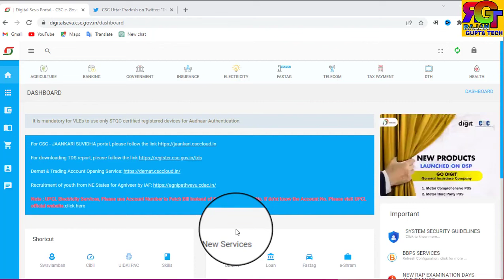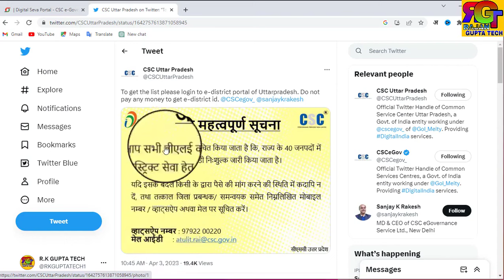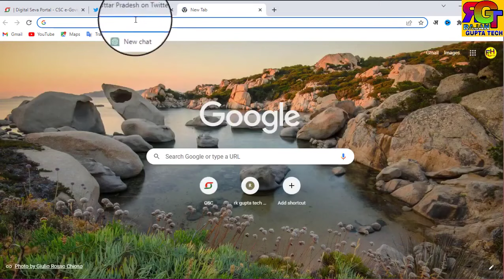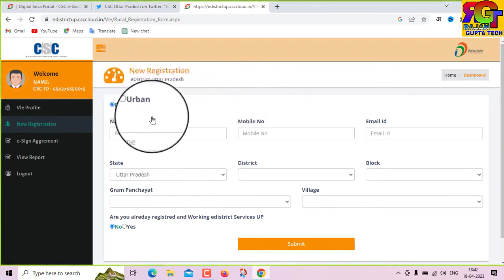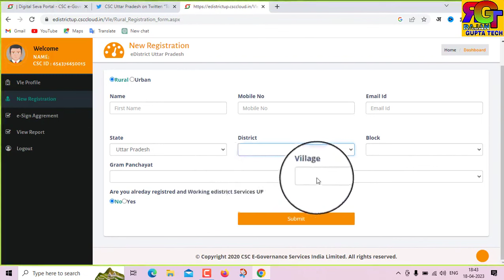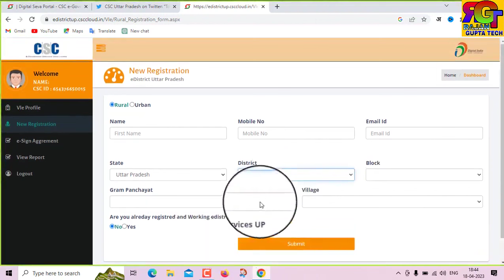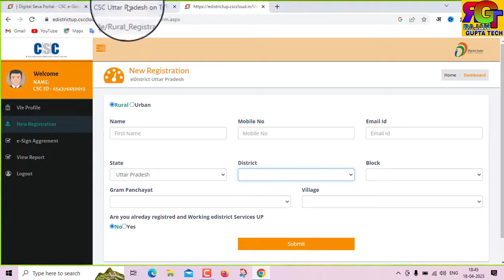CSC Update - CSC से राशन कार्ड बनना शुरू - Ration Card id लेने के लिए रजिस्ट्रेशन करे - csc